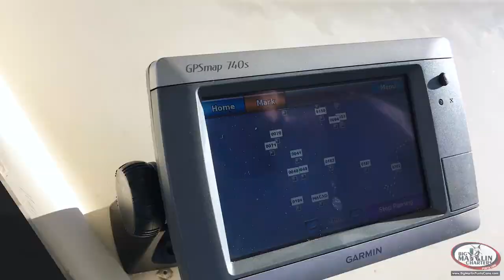TV star Capt. Tyler "Wicked Tuna" fishing with Capt. Yustas "Big Marlin Charters"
Video fishing report of our fantastic trip with legendary American Captain Tyler McLaughlin, TV star from the show "Wicked tuna" on National Geographic. Watch us meet Tyler and his girlfriend in Punta Cana, Dominican Republic, where they were on vacation. They chose our company Big Marlin Charters because it is obvious we are the best and most professional. We had great time fishing, the mood was excellent, fish kept piling up on our deck and our cold beer never ends! We became friends with Tyler and are keeping in touch in social networks until we meet again to participate together in fishing tournament! Follow our news and enjoy the video we made.